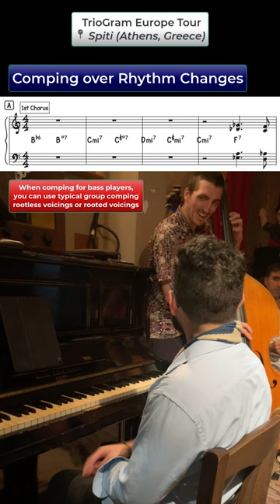How to Comp for a Bass Solo (Rhythm Changes)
When comping for bass players, you can use typical group comping rootless voicings or rooted voicings. Rhythmically, bass players want their solos to be supported to just like any other soloist. The biggest pet peeve for bass players is for the piano player to STOP COMPING. In the 1st chorus, my approach to the comping rhythms are mainly laying down the groove for Lalyc to fit into. In the 2nd chorus, you hear a role reversal. Where I am listening and reacting to Lalyc's lines: by filling in the spaces and catching onto his quotes.

This is from 6/26/23 TrioGram @ Spiti Art Bar (Athens, Greece) as part of TrioGram's 4 Countries in 4 Days Europe Tour. 🇬🇷

Will Lyle 🎻
Bijan Taghavi 🎹
Yorgos Maniatis 🥁

For those interested in studying jazz piano online, shoot me an email at and we can set up a FREE ZOOM LESSON ASSESSMENT.